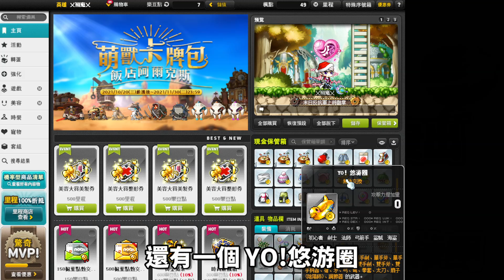【新楓之谷】開箱🔥近萬元價值珍貴時裝的帳號！還有曾經的最強免費飾品？！以及練等神物『魚怪』｜懷舊系列｜MapleStory｜메이플스토리｜Leo里歐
再次感謝這位觀眾讓我開箱他的帳號 滿滿懷念！

抽獎活動進行中！
12/12(日)抽出『MX-131』

(影片剪輯／手遊.PC介紹試玩／置入遊戲畫面／介紹影片）
之後的抽獎也會新增『專屬會員』的獎項🎁
不過請放心！原有獎項一樣不會少
不管是不是會員里歐一樣都相當重視相當愛的